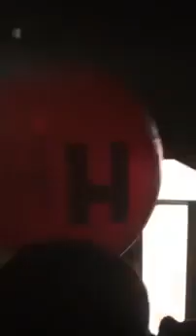Навальный на встрече в Астрахани. Часть 2